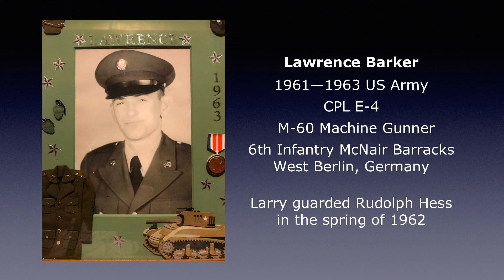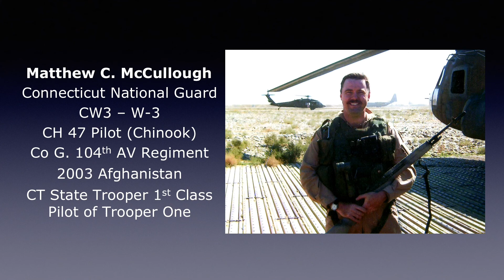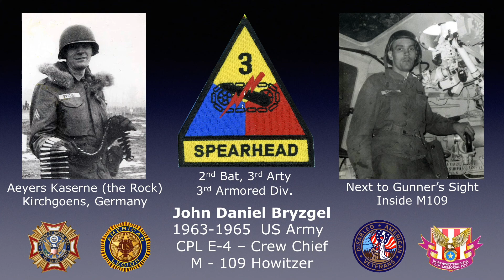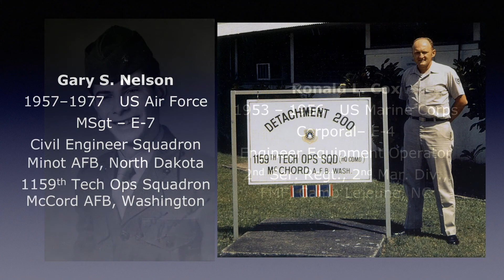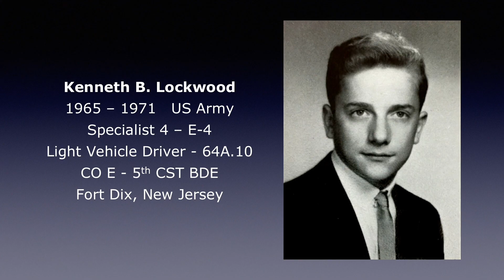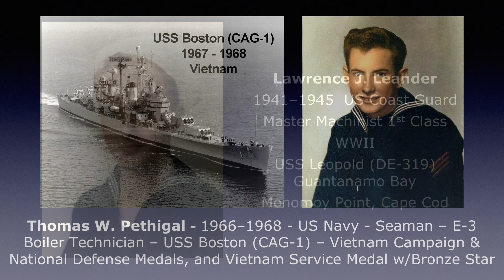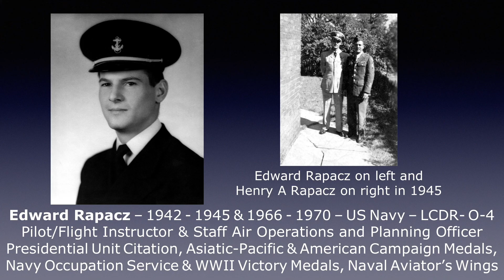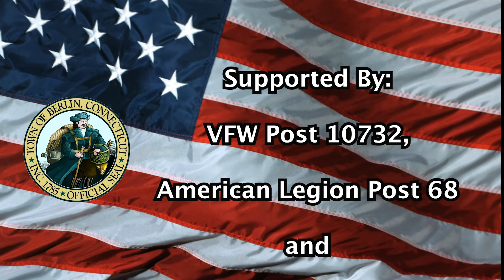Berlin CT Veterans Digital Wall of Honor 01 20 21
The Berlin Veterans Commission has taken on a project to update the “Wall of Honor” at the Berlin Town Hall and make it into a “Digital Wall of Honor, Dedicated to All Who Proudly Served to Protect Our Country".

We now have 280 veterans on the wall. (A video slideshow, shown on a 46” Smart TV, in the Berlin Town Hall Rotunda on the Wall of Honor.) The video plays in a loop every day the Town Hall is open.

Every Berlin Resident and/or their Immediate Family Members, past and present who have served or is currently serving in the military - Army, Marine Corps, Navy, Air Force, Coast Guard, National Guard, & Reserve, can be put up on the wall.

We put all family members grouped together from the earliest to the latest time of service. (WWI, WWII, Korea, Vietnam, etc.)

Thank you all for your Service and God Bless America!!!

The commission is looking for Berlin residents to provide photos, military history and/or DD 214 (Release from Active Duty) of any family member, past or present, who has served or is currently serving in the military, so we can honor them on the wall.